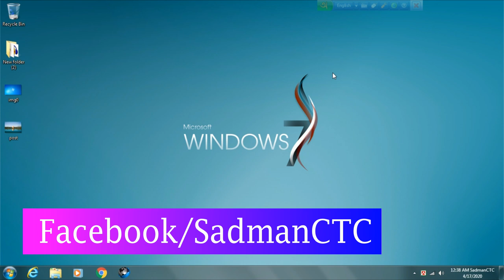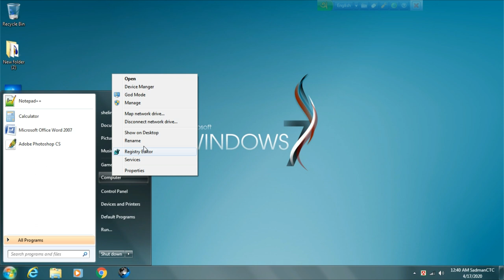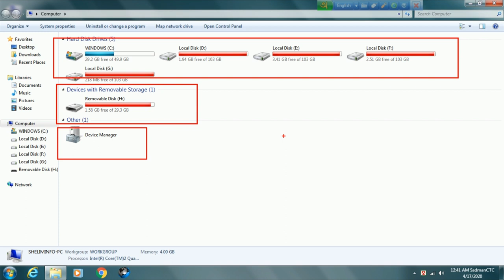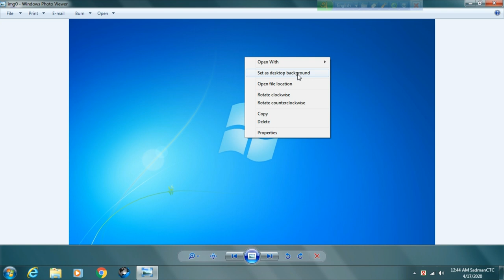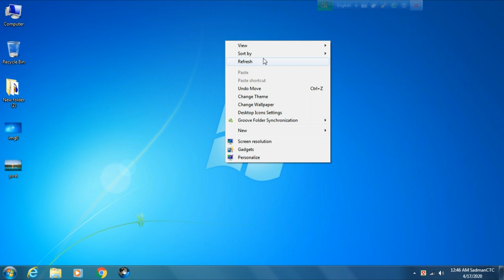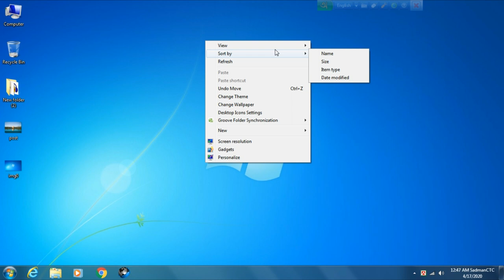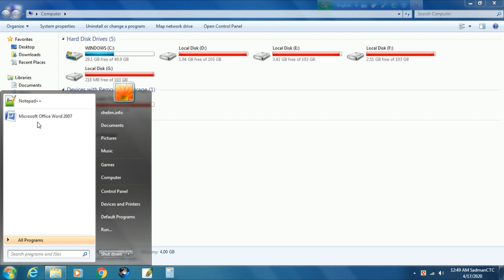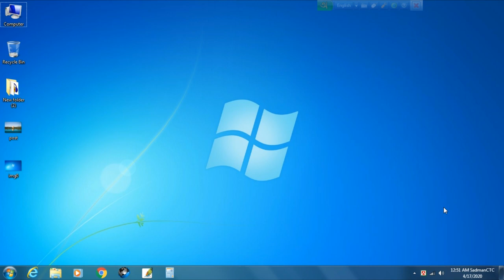Computer Basic Tutorial || Computer Basic Knowledge-Part-01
Computer Basic Tutorial || Computer Basic Knowledge